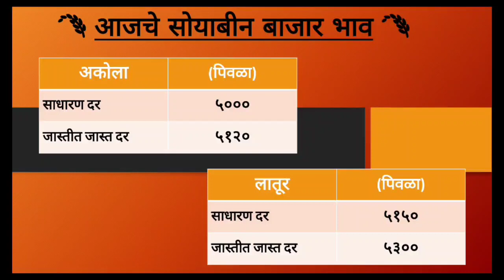20 जून || soyabean bhav today latur || अकोला लातूर उदगीर जिल्ह्यात सोयाबीन 21000 रू || soyabean rate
20 जून || soyabean bhav today latur || अकोला लातूर उदगीर जिल्ह्यात सोयाबीन 21000 रू || soyabean rate

                                   [ धन्यवाद 😇❤]